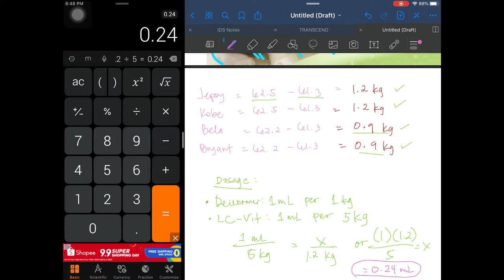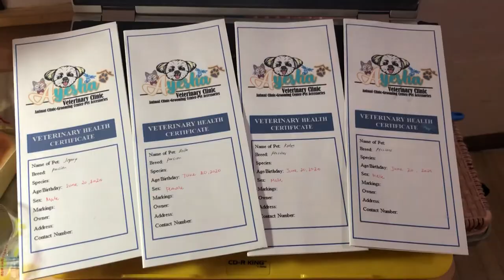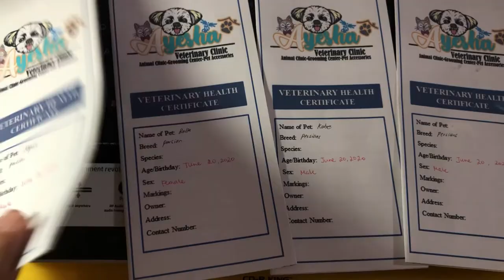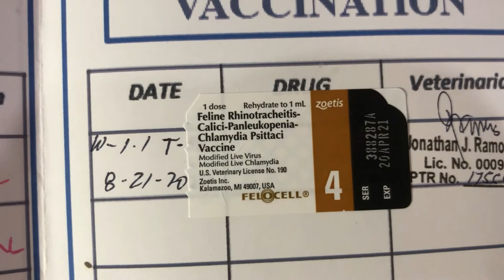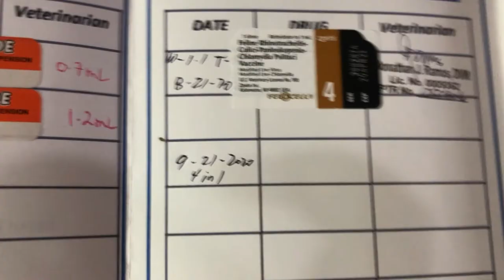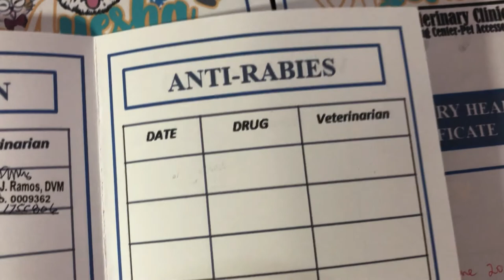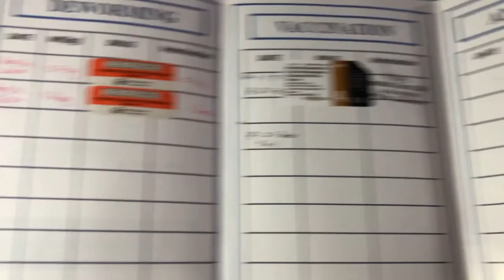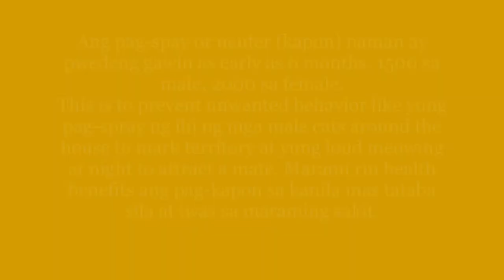How to Deworm a kitten with Pyrantel Embonate (Nematocide)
I recorded a video to explain about neutering and vaccinations but it accidentally got deleted :'(  (soooobrang nakakapang-lumo kasi anghaba nung video na yun huhuhu!!!)

So I had to make a last minute improvisation to explain briefly about their vaccination schedules, about Rabies in cats, and only a few words about neutering. So sorryyyy...